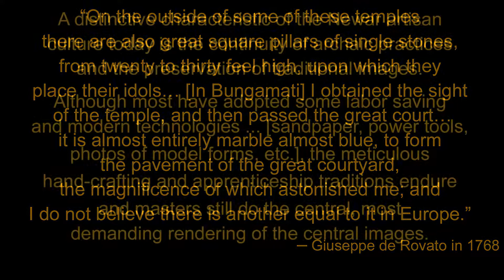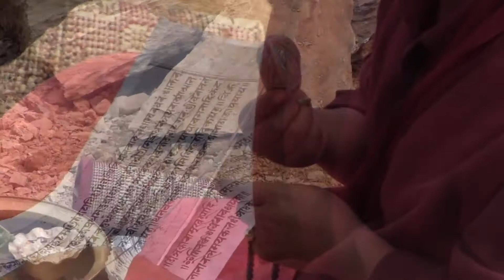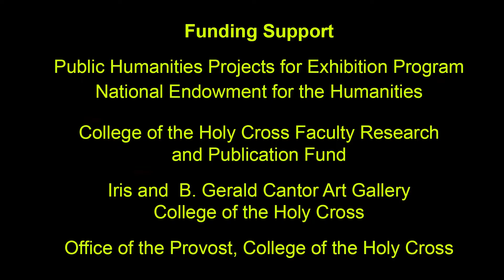14 Stone Carving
Documentary tracing the selection of quarry stone to completed Buddha image consecrated in the Nepal Vajrayana Mahavihara, Lumbini.  Video created for the show, “Dharma and Punya: Buddhist Ritual Art of Nepal” at the Cantor Art Gallery, College of the Holy Cross, Fall 2019